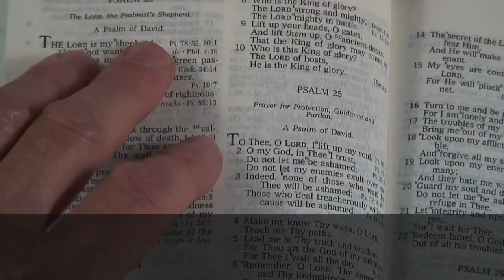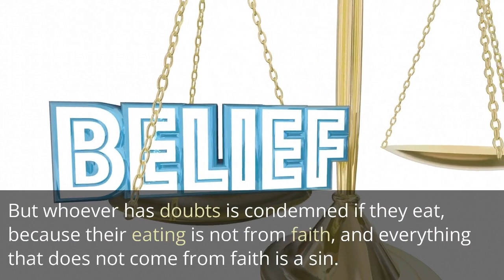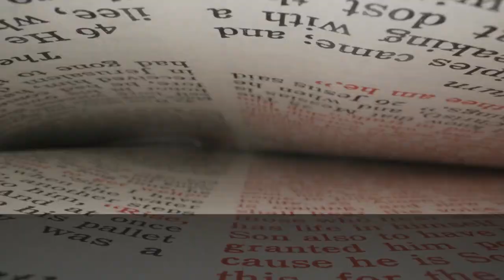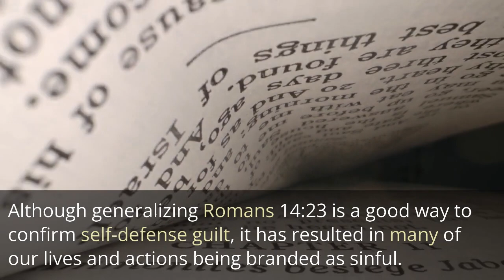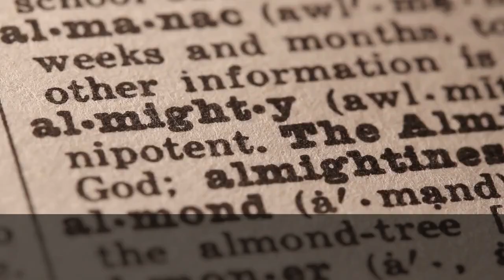How Christians Can Embrace Masturbation Without Guilt or Shame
In this video, we explore the question, "Is masturbation a sin?" from a religious perspective. Masturbation is a topic that is often discussed in hushed tones, but it is something that many people struggle with. We aim to provide a clear and informative overview of the religious perspective on this topic, including any key takeaways or main points.

We begin by exploring the different religious views on masturbation, including Christianity, Islam, and Judaism. We discuss the different arguments for and against masturbation, and we explore the various ways that different religions view this practice.

Next, we delve into the various religious texts that address this topic, including the Bible, the Quran, and the Torah. We examine the different interpretations of these texts and how they have influenced the religious views on masturbation.

Finally, we provide practical advice for those who are struggling with this issue. We discuss some of the ways that people can overcome their struggles with masturbation and how they can find support within their religious communities.